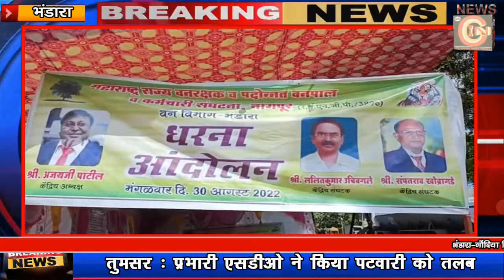वन कर्मियों की मांगों को लेकर वन कर्मियों का एक दिवसीय धरना आंदोलन !!!